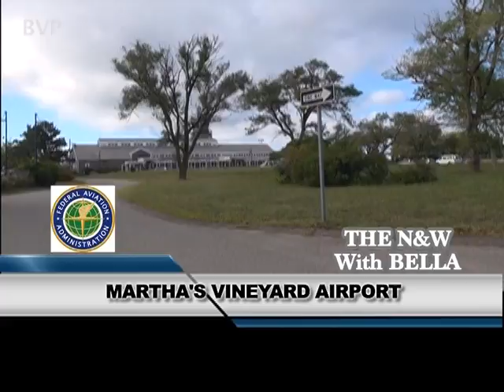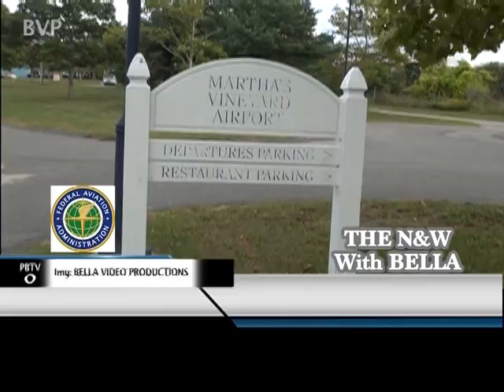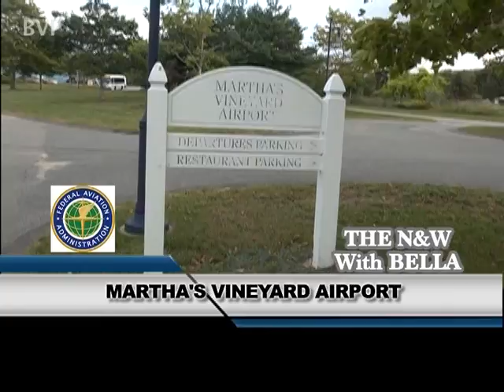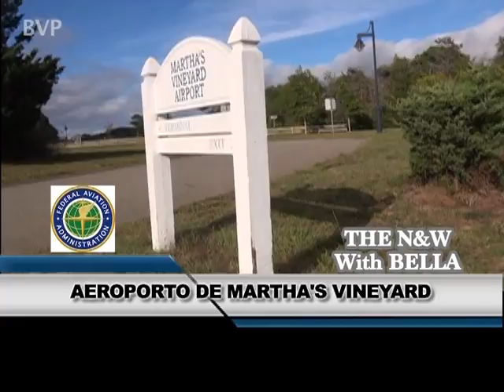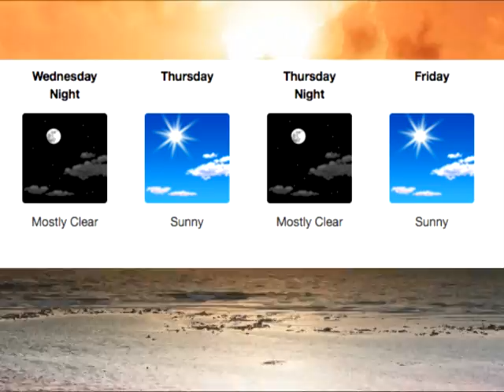The News & Weather With Bella 09.14.15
News and Weather _  English & Portuguese _ Martha's Vineyard - Brazil